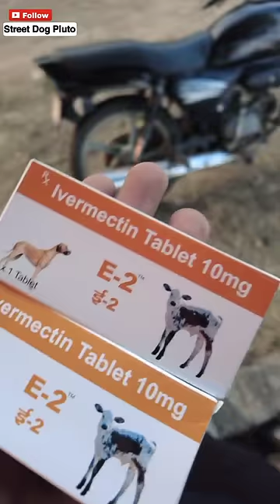Trick To Giving Your Dog Medicine | #005